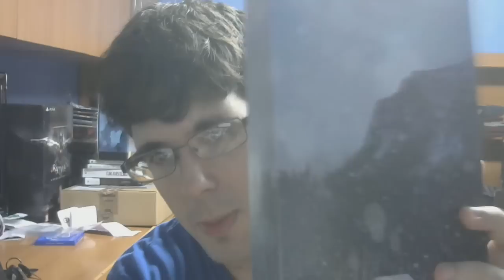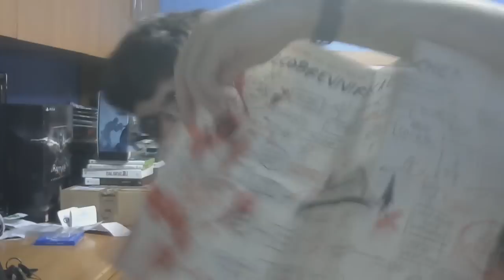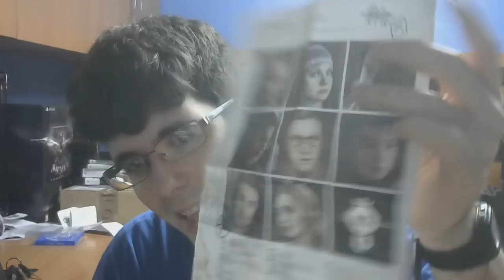UNBOXING UNTIL DAWN (UNA EDICION RARISIMA)